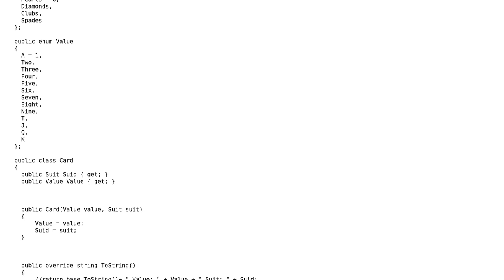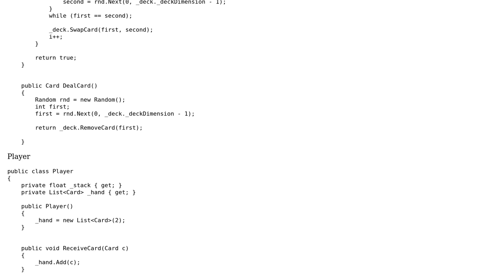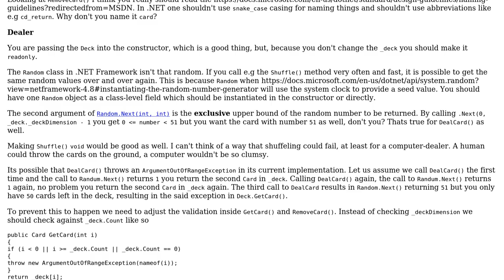Code Review: C# Simple Poker Game - Is a good Design?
With thanks & praise to God, and with thanks to the many people who have made this project possible! You are responsible for your own actions.